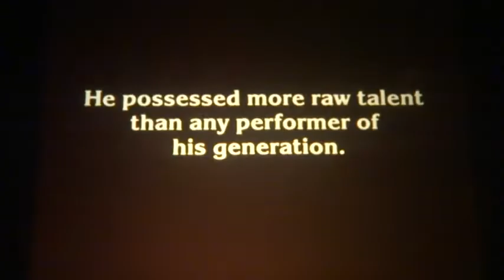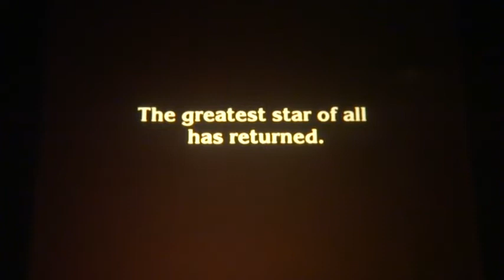Godzilla 1985 Trailer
Godzilla 1985 is a 1985 kaiju film directed by R. J. Kizer and Koji Hashimoto.